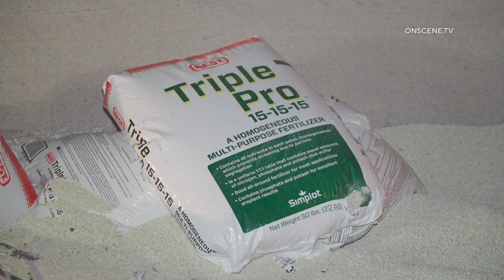Fertilizer Spills All Over 210 Freeway After Crash | Rancho Cucamonga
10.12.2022 | 3:22 AM | RANCHO CUCAMONGA - A vehicle was stalled in the #1 lane of the freeway.

Soon after, the collision turned into a multi-vehicle pile up. Per CHP, possibly 6 vehicles were involved.

A semi carrying fertilizer was also involved.

Thousands of pounds of fertilizer in dozens of bags spilled all over traffic lanes on both sides of the freeway.

A sigalert has been issued for the morning commute as firefighters and CHP officers work to clean up the mess.

The HOV and #1 lanes are closed on both sides of the freeway.

Traffic is backed up for several miles on the Westbound 210 as drivers start their morning commute.